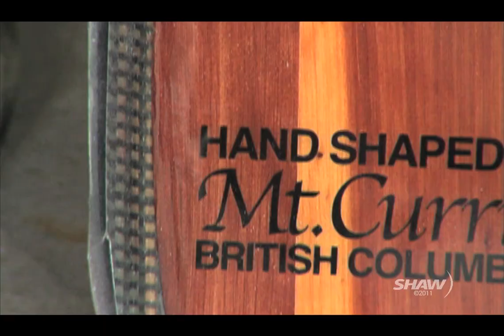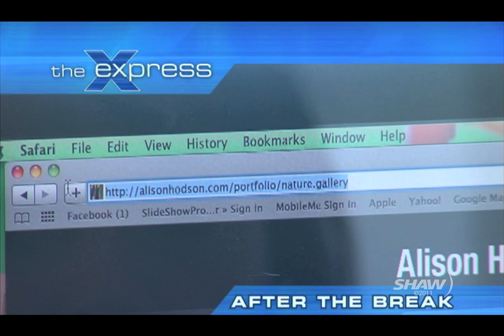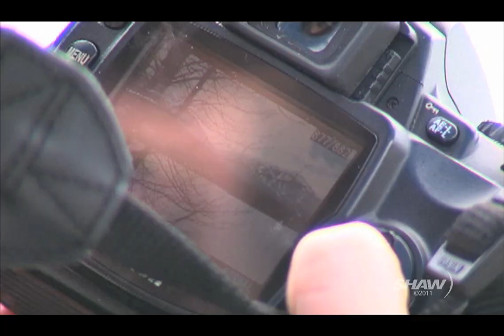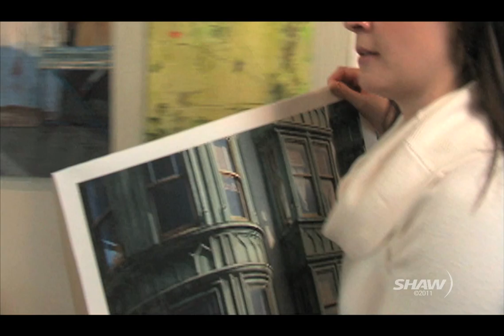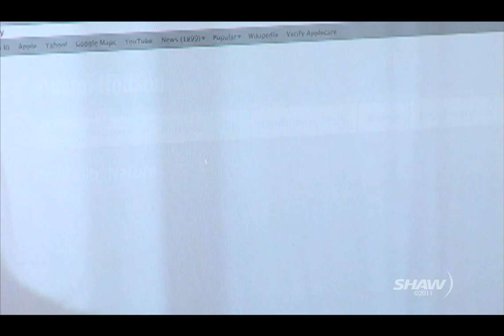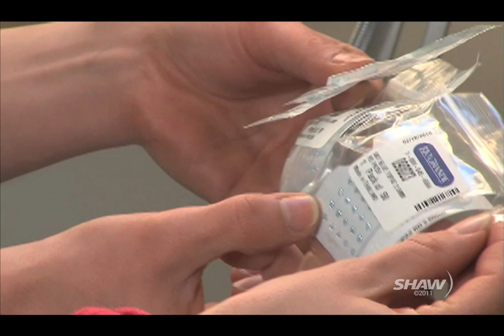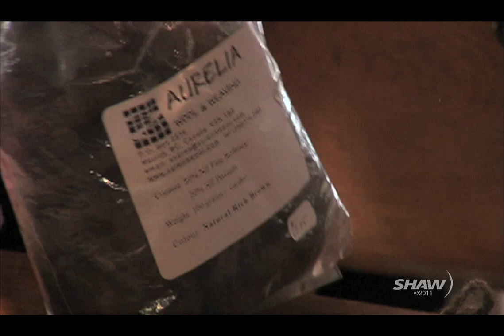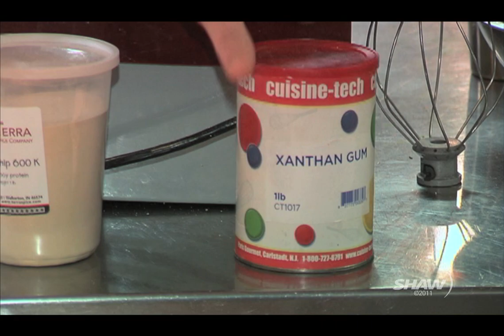The Express, Sea to Sky, Apr. 11 - 17.mov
The Express hosts an all creative line up this week. Host Nicole Fitzgerald visits Art Junction in Function Junction to revisit Shaw's favourite artist stories in the Sea to Sky, starting with the art of crafting skis with Johnny Foon in Mount Currie.

Material and photography then stitch together with the award-winning artwork of Alison Hodson who prepares for this month's exhibit at MY Millennium Place.

The artist way is plated at the Bearfoot Bistro. A culinary master explores the craft, art and science behind the sizzling and sometimes exploding world of gastronomy.

The fanny pack is back and more hip than ever. Love Jules Leather sets new fashion trends at the home-based Whistler studio.

Nature inspired, Rosie Harris breathes the outdoors into her fine, handcrafted jewelry. Some pieces are symbolic, others a promise. It all depends on how you wear it.